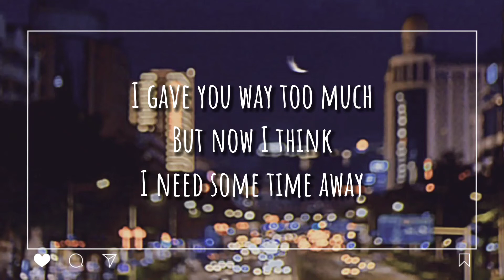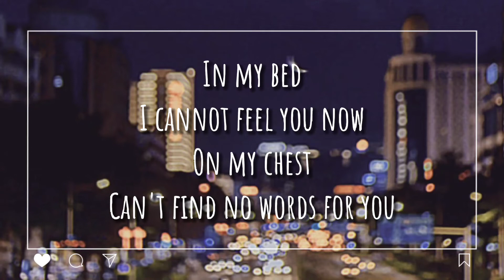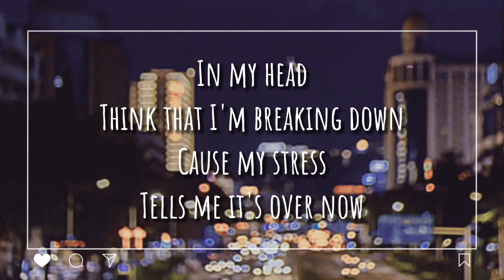Stressed - Kiremi (lyrics)